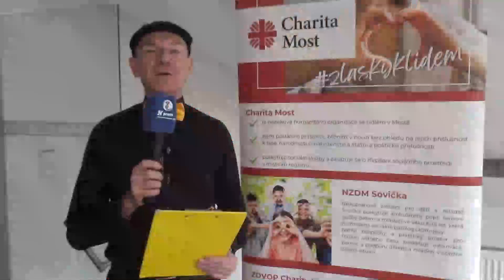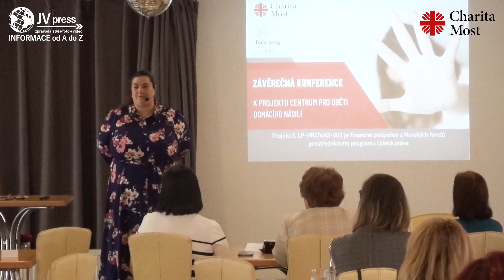Konference: Most má své Centrum pro oběti domácího násilí 2024